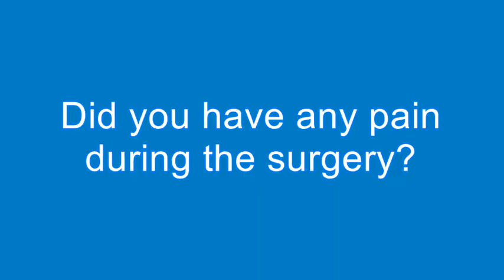Amin tells it is not as painful as everyone says about Hair Transplant in Turkey with MCAN Health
Our hair transplant patient Amin had a successful operation and he is very pleased with all the services he got with MCAN Health.

See other patients telling about their experience with Hair Transplant in Turkey